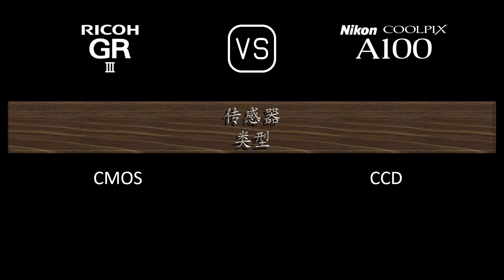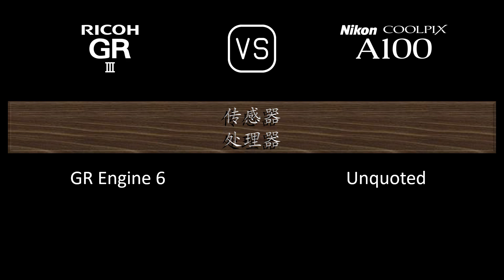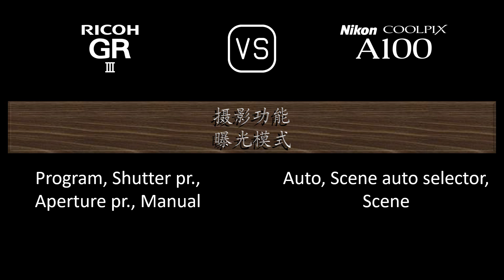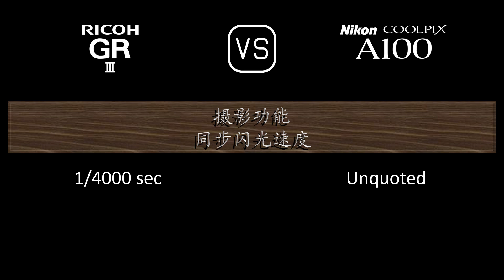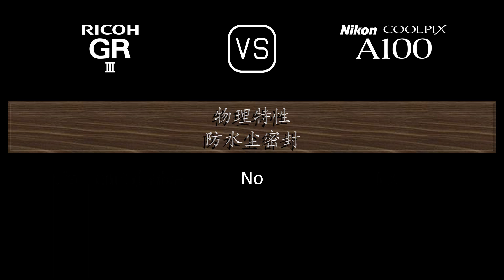Ricoh GR III 与 Nikon Coolpix A100 的规格比较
本视频是 Ricoh GR III 与 Nikon Coolpix A100 的功能概述和规格比较 (comparison of specifications)，希望对您有所启发。感谢您的支持。

00:24 推出
00:32 机身
00:41 传感器
01:05 图片
01:21 光学与对焦
02:06 屏幕
02:26 取景器
02:30 摄影功能
03:31 录像功能
03:47 贮存
03:51 连接性
04:20 物理特性
04:40 杂项